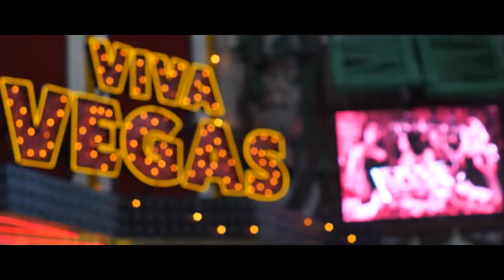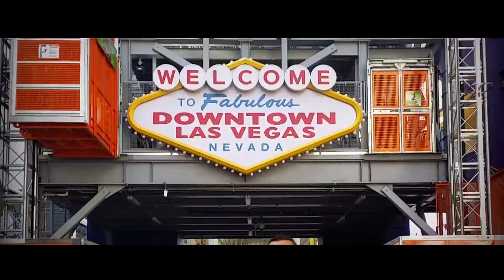Las Vegas 2015 Mission Trailer - Luis Sanchez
This mission was off the charts! September 4th through the 6th we set out to release the kingdom of God in the city of Las Vegas. This is a preview trailer to the awesome testimonies to come! We are thankful for the leading of the Holy Ghost and for the opportunity to serve the people of Las Vegas through signs, wonders and miracles. To God be the glory.